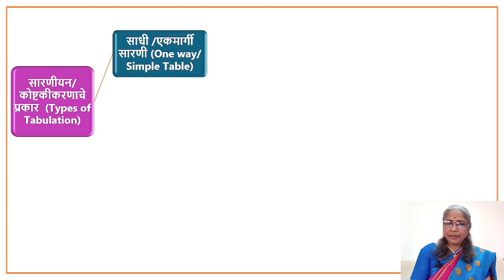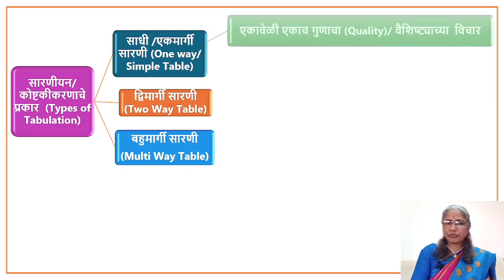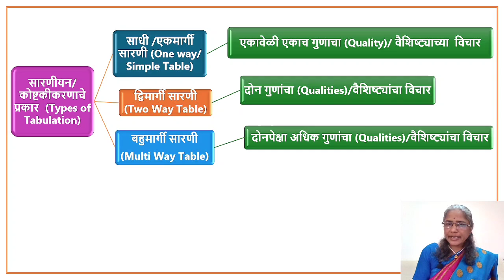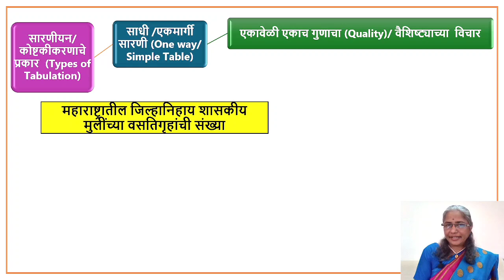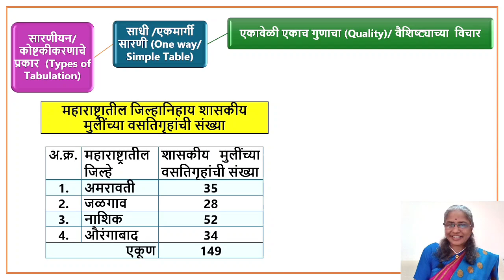कोष्टकीकरण/ सारणीयन : प्रकार (Types of Tabulation), भाग -120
संशोधन मार्गदर्शन मालिका अंतर्गत संशोधन विषय निश्चिती ते संशोधन अहवाल लेखन पर्यंत विविध भागात मार्गदर्शन केले जात आहे.
संशोधन कार्य करण्यासाठी संशोधकाला  लक्ष्यगट किंवा नमुन्याकडून (Sample) संशोधन समस्येचे निराकरण करण्यासाठी विविध साधने आणि तंत्रांचा वापर करून लक्ष गटाकडून प्रश्नावली, मुलाखत तंत्र आणि संबंधित साधनांच्या मदतीने माहिती संकलित करावी लागते. संकलित केलेल्या माहितीचे विश्लेषण करण्यापूर्वी काही प्रक्रिया करावी लागते. प्रक्रिया करत असतांना विविध टप्पे पार करावे लागतात.त्यातील टप्पा म्हणजे, माहितीचे/तथ्याचे वर्गीकरण करणे होय. संकलित माहितीचे वर्गीकरण केल्यानंतर कोष्टकाच्या सहाय्याने माहितीचे सादरीकरण केले जाते. कोष्टकीकरण/ सारणीयन (Tabulation) चे विविध प्रकार यावर आधारित आजच्या भागात सादरीकरण केले आहे. आपण सर्वांनी आवर्जून व्हिडिओ पहा आणि इतरांनाही व्हिडिओची  लिंक शेअर करावी.

संशोधन मार्गदर्शन अंतर्गत व्हिडिओ पाहण्यासाठी खालील लिंकवर क्लिक करा आणि अधिक अर्थपूर्ण माहिती जाणून घ्या.